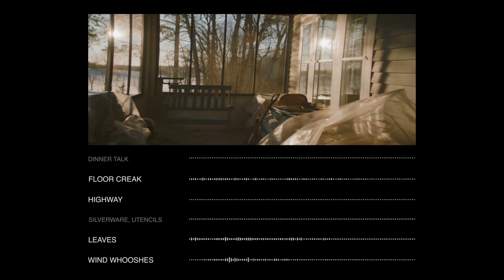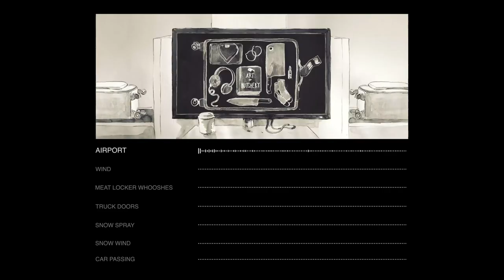The case for documentary sound design | The Playback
There’s a mainstream expectation in nonfiction storytelling that sound has to be “real”, but the filmmakers behind “A Woman’s Place” prove that sound can also show us emotional truth--what is happening in a way we can't experience in real life or real time. This is the case for documentary sound design.

Featuring: Rayka Zehtabchi, Sam Davis, Jackie Zhou
Series Producer: Sam Vladimirsky
Editors: Dylan Chant, Aeris Nguyen
Animator: Tricia Cenit
Executive Producer: Sky Dylan-Robbins
Footage courtesy of Ventureland

The Playback is a digital series from the Video Consortium that takes viewers behind the scenes of their favorite nonfiction storytelling, from feature documentaries to The Washington Post's viral TikTok account. Each episode explores a different element of the craft and new episodes are released every other Thursday.

The Video Consortium is a global nonprofit media organization that connects and supports today's nonfiction filmmakers and video journalists to tell bold stories that change the world.